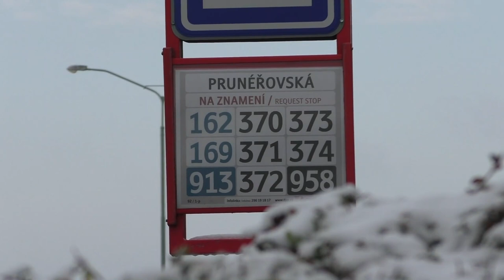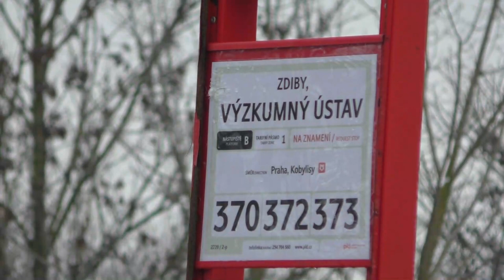Příměstská tramvaj do Zdib | AK PO ČTYŘECH LETECH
Jeden z projektů, který od minulého dokumentu nezmizel, ale ani nedostál výraznému posunu. Tramvaj do Zdib přitom může ohrozit komfort pro velkou část dojíždějících a v současném trasování ani nemusí nikomu pomoci...